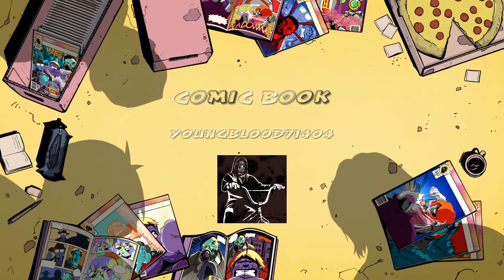3v2 wannabe tryhards